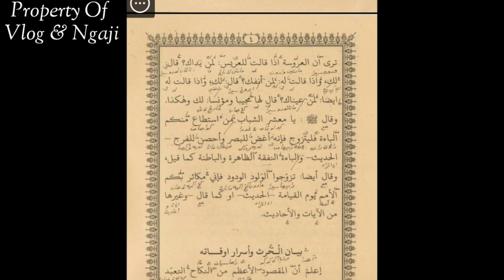ngaji kitab Fathul Izar(2)